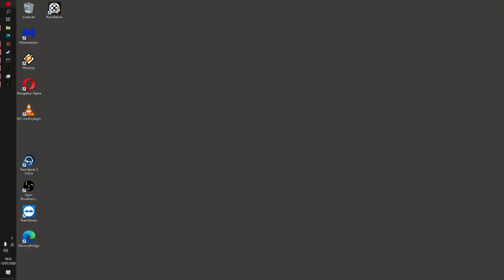The Forest (Partie de 2020) - N° 37 [LSDN]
Désespoir puis saut suicidaire dans le cratère. (Troll...)